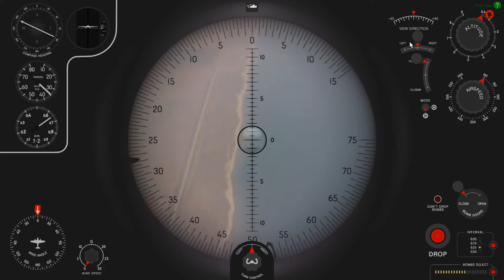IL-2 Sturmovik:BoX - A 20 Team Ground Attack TAW (feat.Mannock,Tommy)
Sestřih z jednoho útoku na továrnu. Počasí bylo hodně deštivé a tak jsme si užívali krásné grafické efekty na čelních sklech na našich A-20kách. Bohužel jsem pří hloubkovém útoku schytal vlastní vinou poškození od bomb shozených kolegou. Poškození naštěstí nebylo fatální a tak jsme se za bedlivého doprovodu kolegů blížili k našemu území. Nakonec jsem měl po útoku nepřátelských stíhačů na úkor svých kolegů štěstí a vrátil se na základnu.Bohužel se mi zhruba ve 2/3 letu zastavilo nahrávání záznamu a tak konec letu je pouze z mého kokpitu.